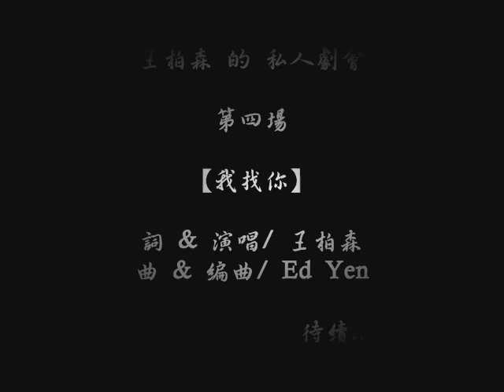我找你(二)-王柏森